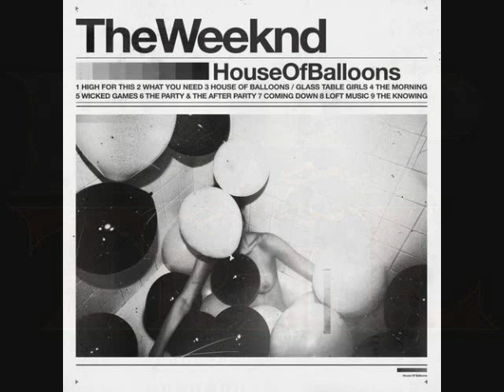The Weeknd - Wicked games (screwed and chopped)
xoxxxoooxo

House of balloons still in the deck

new chop